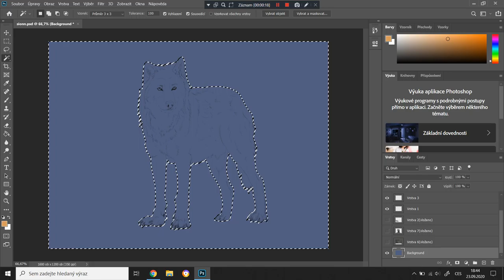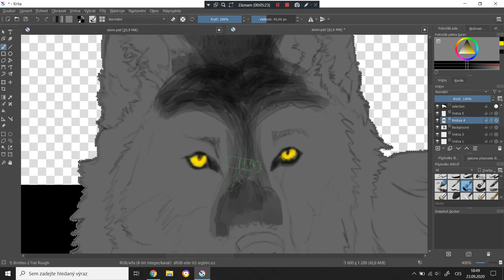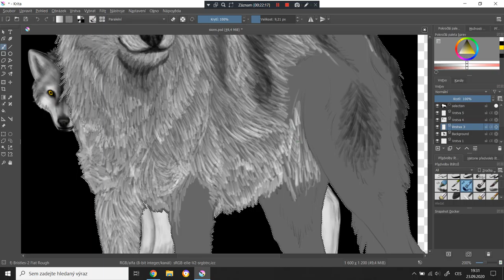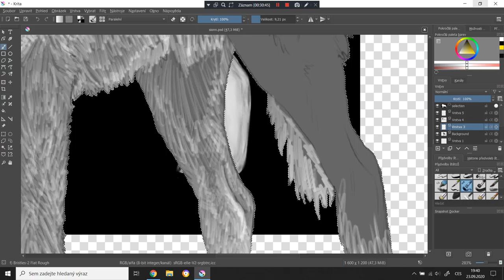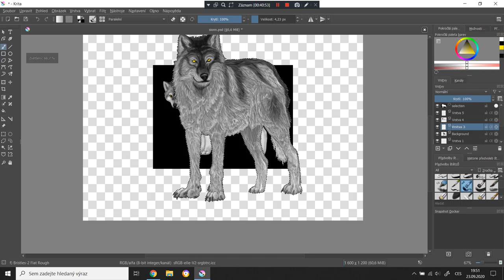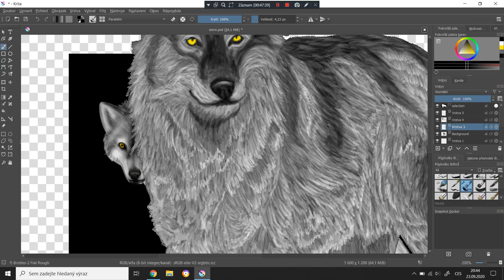[REAPLOAD] speedpaint - Sionn